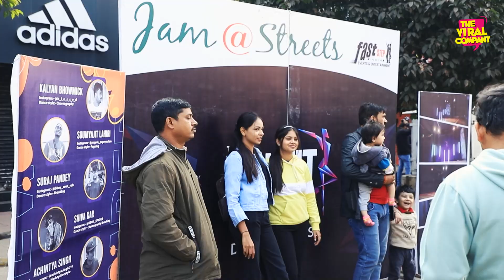Jam@Streets in Jamshedpur Returns I What is Jam@Streets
Jam@Streets for a Healthy, Happy and Happening Jamshedpur is back after a long hiatus.

Here is our video of what people think participating in Jam@Streets on a Sunday morning last week.

Presentation: Sujain Jaiswal
Camera: Rajeev Singh
Edit: Tripti Kamal